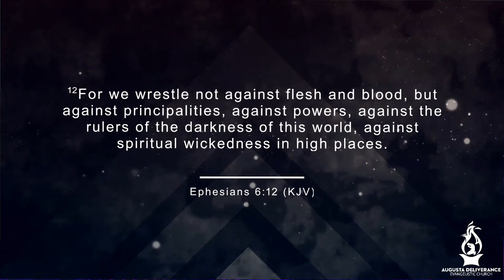The War Pt 3 | Sunday Service | Assistant Pastor Tyrone Myles